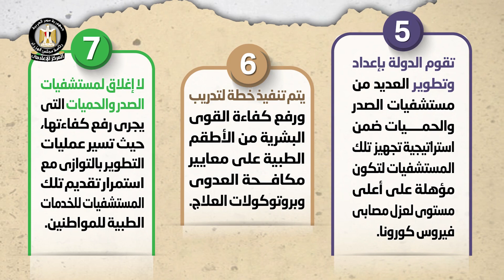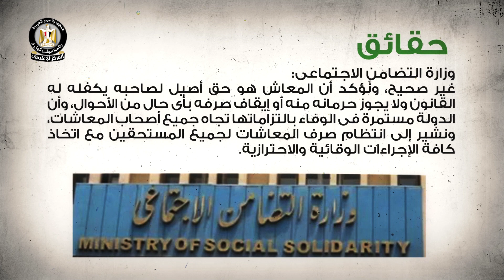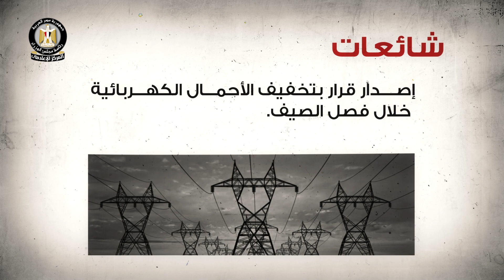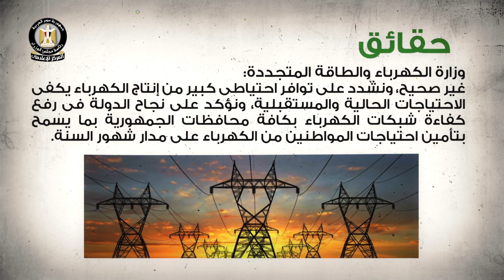توضيح الحقائق والرد على ما يُثار من شائعات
توضيح الحقائق والرد على ما يُثار من شائعات لمعرفة المزيد عن أنشطة رئاسة مجلس الوزراء